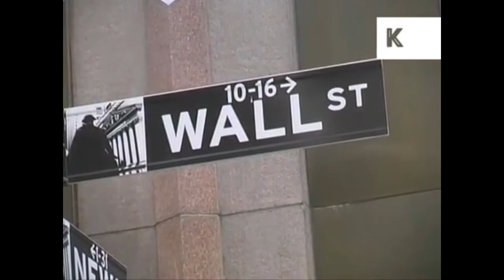猫 シ Corp- Morning Commute (Unofficial Music Video)